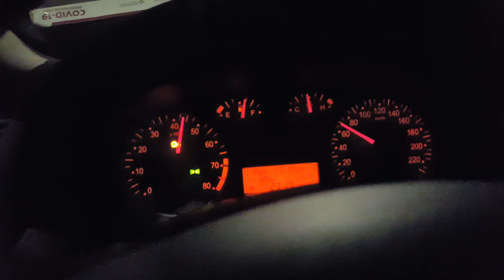la notte in auto johnny